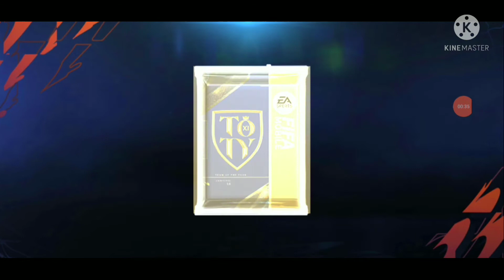Melhor Pack Open FIFA Mobile 2022